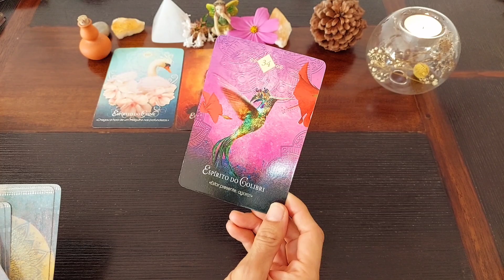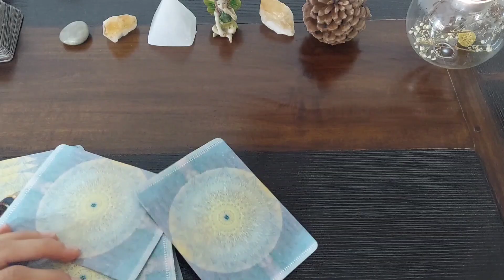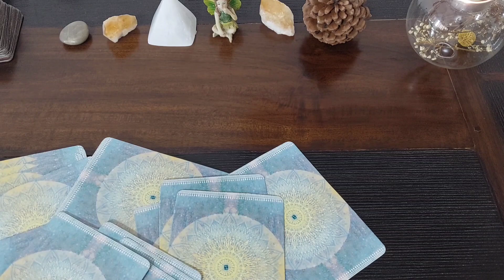🦋pick a card🦋 this message was not meant to find you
this is a bit of me and coffee & tarot 😊

thanks for still being there😄💗

much love
mary